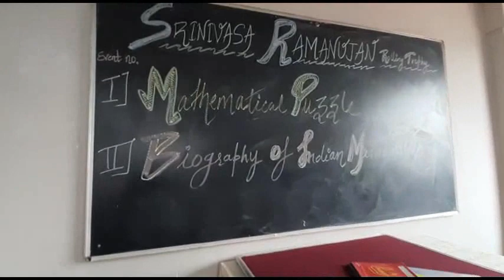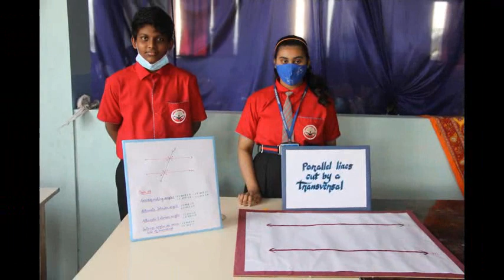National Mathematics Day 22nd Dec 2021.